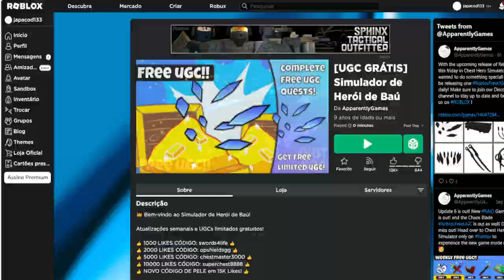COMO PEGAR ESSE ITEM Limited UGC GRÁTIS [Fragmentos Congelados] ROBLOX EVENTO 2023